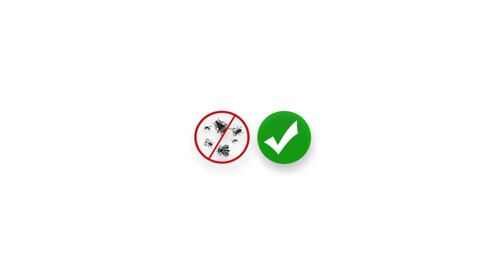Fin Power White Washing Powder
Fin Powder White  : Cleans Clothes with shine & brightness
Washing Powder
Active ingredient  : Soda Ash, Labsa, cleaning booster, optical brightener etc.
Pack Size   : 500gm, 200gm
Manufacturer  : Standard Finis Oil Co.
Benefit           : Remove dirt from inner core of the   clothes, leave brightness on clean clothes.
Direction of Use  :  Take 3table spoon full Joy Washing Powder in a bucket containing 3 Liter Water. Now dip dirty clothes in it, wait for 20-30 minutes, Wash and rinse with clean water.